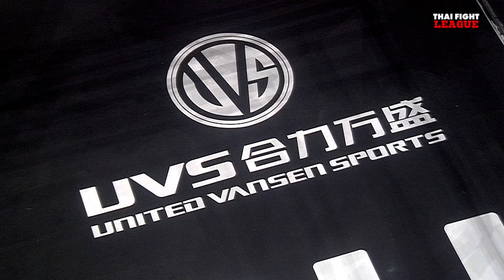สิบสองปันนา เกียรติวินัย VS วรจักรเล็ก เกียรติฉัตรชัย | THAI FIGHT LEAGUE #34 | ไทยไฟท์ลีก #34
THAI FIGHT LEAGUE 7 เมษายนนี้ พร้อมสาดความมันในศึก ISUZU THAILAND CHAMPIONSHIP กับไฟท์ที่ 2 ของทีมภาคตะวันออก กับ ทีมภาคเหนือ ในรุ่น 67 กก. “ฉลามดำ ที.บี.เอ็ม.ยิม” พร้อมเดือดกับ “ซามูไร สีโอปอล” และรุ่น 69 กก. “สิบสองปันนา เกียรติวินัย” พร้อมยืนซดกับ “วรจักรเล็ก เกียรติฉัตรชัย” แล้วเพิ่มความระอุด้วยมวย SUPER FIGHT อีก 5 คู่ พร้อมมาเชียร์ “จาง จิเตา” มวยจีนสายเลือดใหม่ไทยไฟท์ ณ BEAT ACTIVE ไบเทค บุรี เวลา 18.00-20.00 น. ถ่ายทอดสดทางช่อง 8 กดหมายเลข 27
อาทิตย์ 7 เมษายน 2567